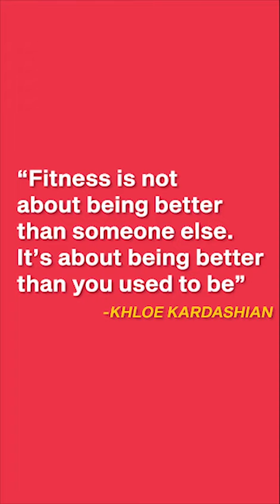In Conversation with Zumba Instructor Ashwitha Shetty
"I am doing my bit to create a positive impact on people’s lives through my Zumba sessions and spread happiness around"

👇🏼Here's the story of Ashwitha Shetty who is exercising her way through stress with Zumba !